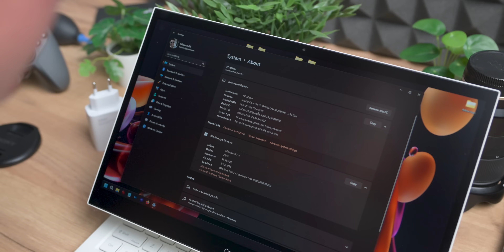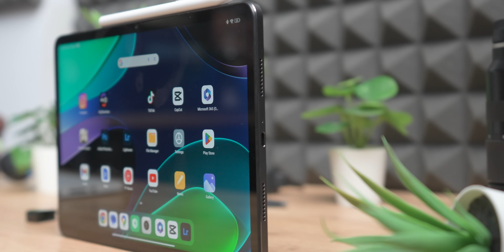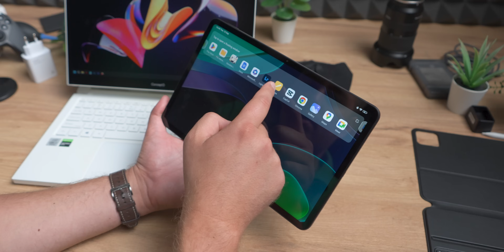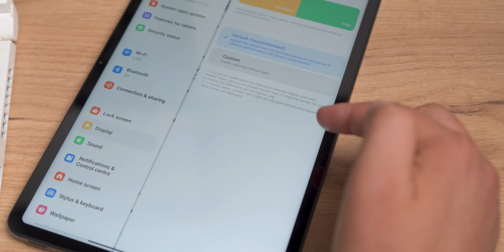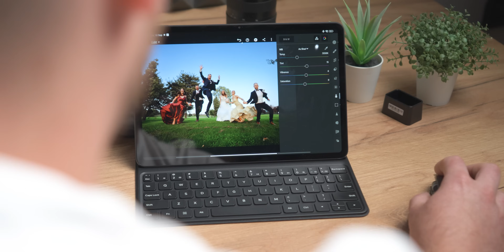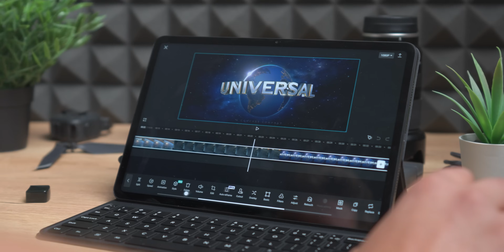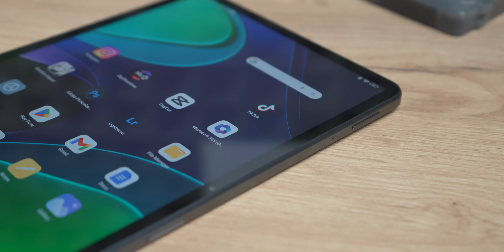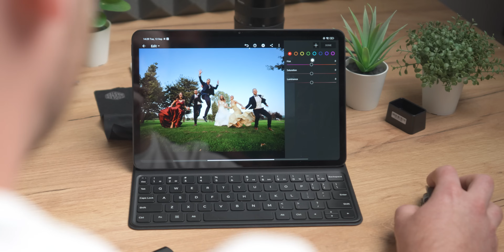TABLET ili LAPTOP? Što kupiti? | Xiaomi Pad 6!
Xiaomi Pad 6 ili Acer ConceptD Ezel!

Samo najbolje recenzije!